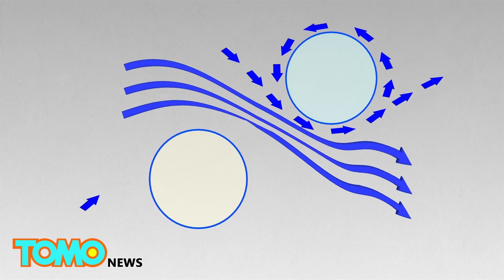Permanent drought in California could be caused by 'Ridiculously Resilient Ridge' - TomoNews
STANFORD, CALIFORNIA — A new study by Stanford University, in collaboration with Northwestern University and Columbia University, published April 1 in "Science Advances," says California should be prepared for continued drought conditions.

Researchers focused on precipitation trends, tracking the atmospheric conditions for the wettest and driest and coldest and warmest years of the state's typical winter seasons from 1948 to 2015.

Researchers also point to what they call the "Ridiculously Resilient Ridge" as a strong cause of California's drought.

The ridge appeared in 2012 and received its nickname in December 2013 from Stanford University Ph.D. student Daniel Swain, who is also an author on the recently published study. At its greatest extent, the "RRR" stretched along the entire West Coast, from California north to Alaska.

The ridge is created when warm air in the southern regions travel north while cold air in the northern regions travel south along the California coast. The persistent high pressure from the south along with the persistent low pressure from the north, push rain-bearing storms away from the state, creating conditions for California's warmest and driest years.

Furthermore, California's reservoir systems, which relies on melting snowpack from the Sierra Nevadas, were not equipped for the changing weather.

Prolonged drought wears the snowpack down, leaving less to melt each year. And warmer temperatures that often accompany severe drought have caused the snow to melt earlier in the spring.
When a deluge does come, says Swain, much of it runs into the ocean instead of the reservoirs.